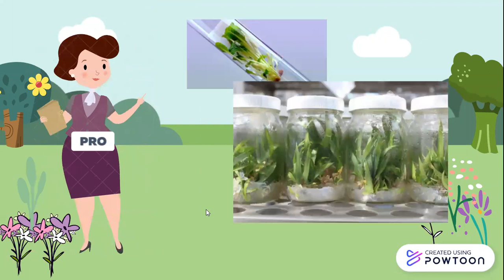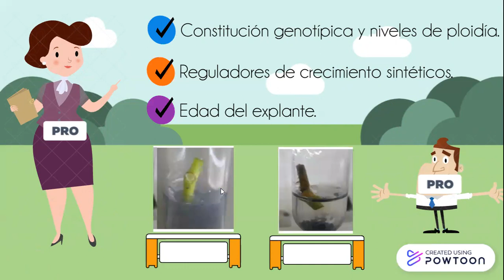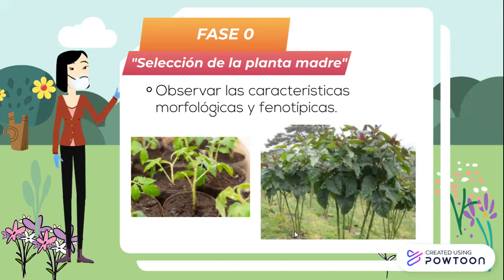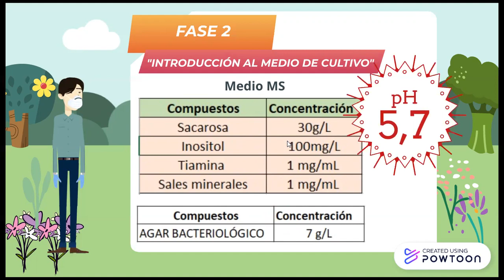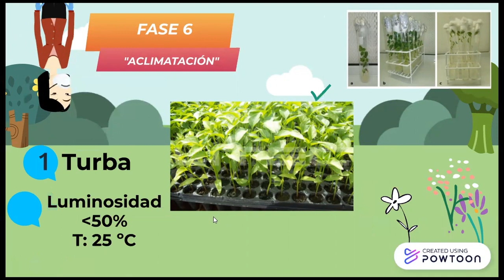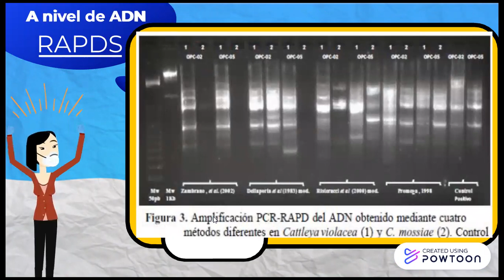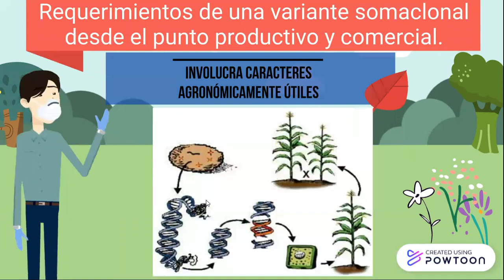VARIACIÓN SOMACLONAL - ACTIVIDADES EXTRACURRICULARES BIOTECNOLOGÍA VEGETAL.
La variación somaclonal es una técnica de mejoramiento genético que consiste en someter a estrés a un tejido vegetal adulto, para generar mutaciones (resistencias o adaptaciones).